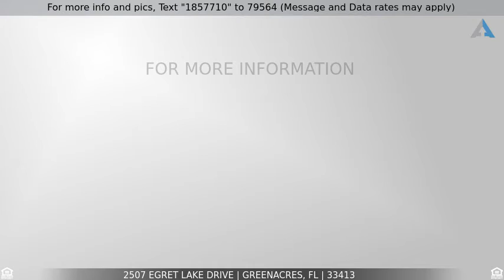Priced at $385,000 - 2507 Egret Lake Drive, Greenacres, FL 33413